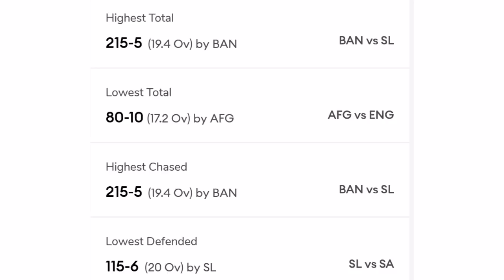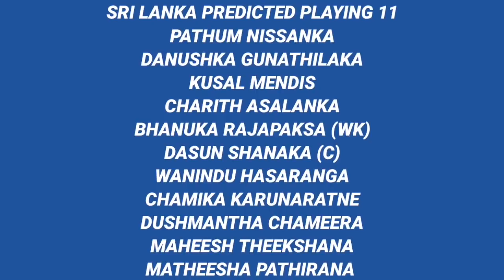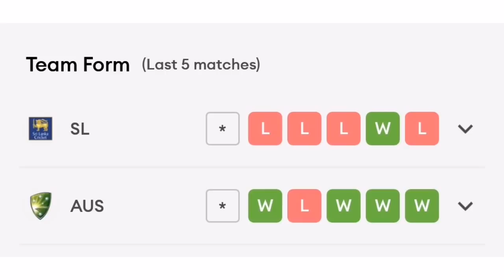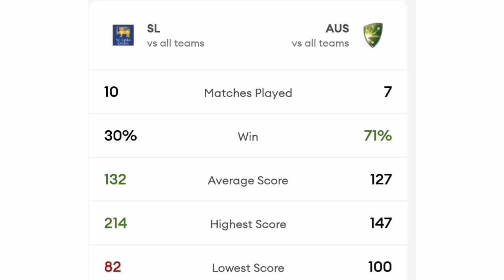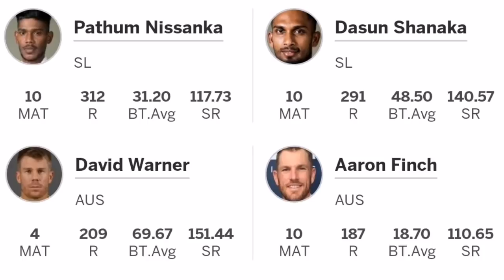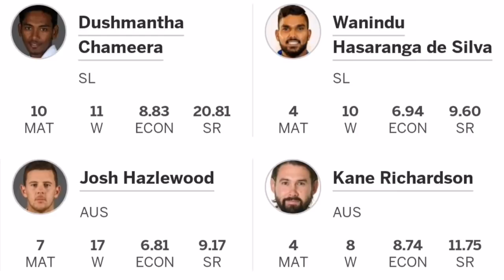Sri Lanka vs Australia 1st T20 Match Prediction || Colombo Pitch Report || SL vs AUS Dream 11 2022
Your Queries -
1. Sri Lanka vs Australia 1st T20 Match Prediction
2. Colombo Pitch Report
3. SL vs AUS Dream 11 2022
4. R Premadasa Stadium Colombo Pitch Report
5. SL vs AUS 1st T20 Pitch Report
6. SL vs AUS Today Pitch Report
7. 1st T20 SL vs AUS Pitch Report
8. 1st T20 Sri Lanka vs Australia Pitch Report
9. Pitch Report SL vs AUS 1st T20
10. R Premadasa Stadium Pitch Report
11. Pitch Report R Premadasa Stadium Colombo
12. Pitch Report Colombo
13. Tomorrow Match Pitch Report
14. Today Match Pitch Report
15. SL vs AUS Pitch Report
16. Sri Lanka vs Australia Pitch Report
17. R Premadasa Colombo Stadium Pitch Report
18. Sri Lanka vs Australia 1st T20 Playing 11
19. SL vs AUS 1st T20 Match Prediction
20. Sri Lanka vs Australia T20
21. SL vs AUS main se kon jitega
22. Aaj ka Match Kaun Jitega
23. Aaj ka T20 Match Kaun Jitega
24. Australia vs Sri Lanka T20 Match Prediction
25. Sri Lanka vs Australia Match Prediction
26. SL vs AUS Kaun Jitega
27. AUS vs SL Kaun Jitega
28. SL vs AUS Aaj ka Match
29. AUS vs SL Aaj ka Match
30. Today SL vs AUS T20 Match Prediction
31. SL vs AUS mein kaun Jitega
32. Sri Lanka vs Australia 1st T20
33. Australia vs Sri Lanka 1st T20
34. Today Match Prediction
35. SL vs AUS 1st T20 Highlights
36. SL vs AUS 1st T20 Highlights
37. Sri Lanka vs Australia 1st T20 Highlights
38. Australia vs Sri Lanka 1st T20 Highlights
39. AUS vs SL 1st T20 Match Preview
40. SL vs AUS 1st T20 Match Preview
41. Sri Lanka vs Australia Match Preview
42. Australia vs Sri Lanka Match Preview
43. SL vs AUS 1st T20 Match Playing 11
44. AUS vs SL 1st T20 Match Playing 11
45. Sri Lanka vs Australia Playing 11